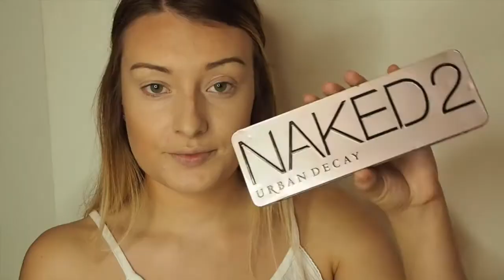Festival Make Up Look | Urban Decay, Illamasqua, Mac & Kylie Cosmetics | WhatLaurenLovess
I have used some of my favourite products in this tutorial as well as some new ones! I have linked them all down below for you to head over and grab after watching too!

This Weeks Blog Posts :-

Info:

Filmed on : Olympus Pen E-PL7